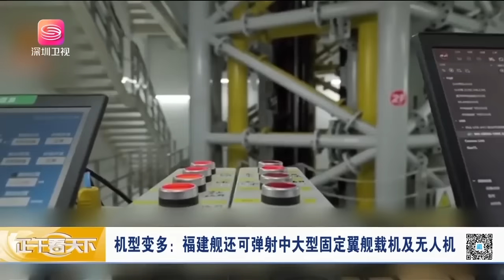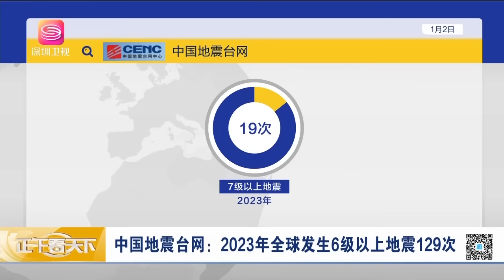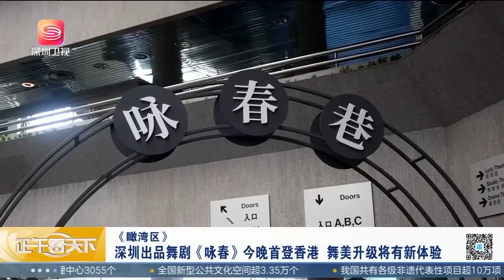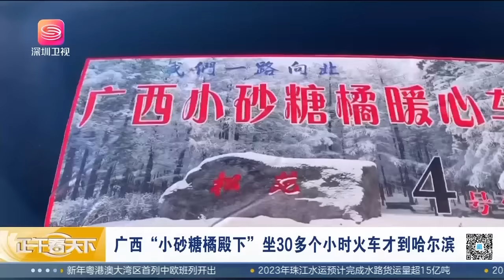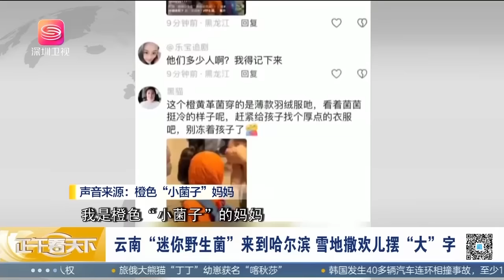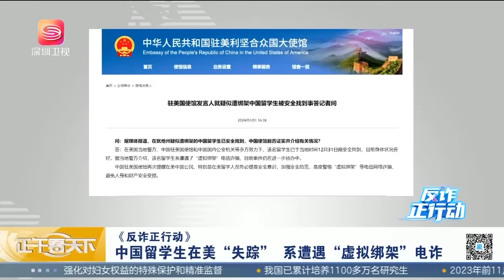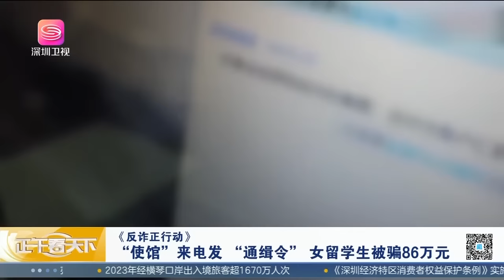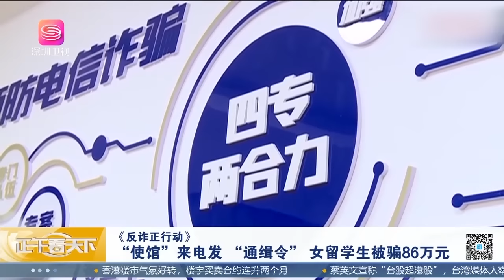福建艦藉助美試錯經驗，帶著3大突破正式亮相！正午看天下【精編版20240105】